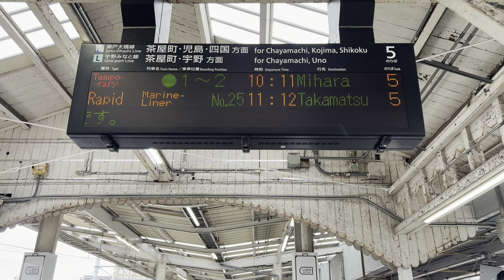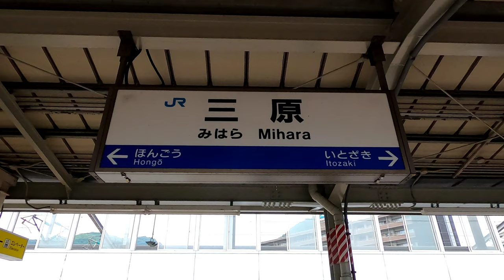[前面展望]JR西日本 山陽本線 観光列車ラ・マルしまなみ 岡山→三原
動画の解説

ご存知ラ・マルシリーズの今回は『しまなみ』さん。
車両も昨年収録した『ラ・マルせとうち』同様に国鉄末期の213系改造車。1号車クロ212-7004、2号車クモロ213-7004。
車内で流れる穏やかなBGMはアルパ奏者の上松美香氏が手掛けたオリジナル曲。

停車駅

岡山・倉敷・福山・尾道・三原

動画の見所

0:00〜2:00、岡山駅前の風景、行先表示、入線シーンなど。不要なら飛ばして下さい。ただし、きび団子投げる女の子は飛ばしたらアカン。

2:00〜3:33、発車前にはお約束の八点鐘(はってんしょう)をスタッフが鳴らす。この鐘、通常は岡山駅の制服着た事務スタッフが対応するが、この日はヘルメット被った保線員みたいなスタッフが鳴らした。まあ、誰が鳴らしても競輪のジャンみたいでテンション上がるのは間違いない。
次に『あの鐘を鳴らすのはあなた』⁉︎かも

3:33〜4:44、発車直後〜岡山駅構内。以前投稿したラ・マルせとうちは、運転日を記載したホワイトボードをフロントガラスに立て掛けてあったが、しまなみではガラスから撤去され車内の撮影ブースみたいな所に移動され視界が広くなった。が、画面上部から謎のヒモがプラプラ垂れ下がっている。まさかこんな所でひも理論が必要になるとは…

5:35〜6:43、ラ・マルについて丁寧な車内放送。八点鐘、ラマルドボア名前の由来等。

6:43〜7:50、ごちゃごちゃややこしいポイントが多数散見されるが、ほぼ全部貨物関係。一番大きな白い建物は岡山貨物ターミナル駅。他の建物は水島臨海通運、JRF、西日本軌道、僅かに岡山保線区も確認できる。また画面からは確認できないが、反対側の線通過時は隣接する岡山電車区がよく見える。

8:07〜8:22、北長瀬駅を通過。

8:23〜9:40、車内放送。桃太郎伝説、岡山地方の方言、ちゃっかり車内販売のアナウンス。ちなみに車内販売はICOCA等交通系カードでも支払いできます。

9:48〜10:00、EF64さんとすれ違い。

10:43〜11:00、庭瀬駅を通過。

11:04〜12:18、車内放送。車内の展示物について。

15:00〜15:25、中庄駅を通過。

16:00〜16:19、画面左側にフジパン工場。近々ジャムおじさんがFA移籍してくるらしい。

16:19〜16:24、画面左側にジェイアール西日本リネン。どうやらJRのクリーニング屋らしい。

17:40〜18:00、極めて重要なポイント。山陽本線と伯備線の重複区間から画面左側に1本線路を追加、ここから山陽本線上り•下り•伯備線の3線になる。当該列車は山陽本線のみの運行になるので、そのまま直進する。が、伯備線は山陽本線を交差する関係上、ちょっとずつ坂を上りはじめる。

18:30〜18:37、国鉄復刻カラーのやくもとすれ違う。

19:58〜21:00、倉敷駅入線シーン〜停車まで。ほとんどの人は車外に出て撮影を始める。停車時間が長いから、納得いくまで何回でもチャレンジできる。あまりにも停車時間が長いので、貨物に2回追い越されるシーンも。停車時間カットはこちら→36:13

37:00〜38:20、カウンター席とトイレの説明と、ちゃっかり車内販売の車内放送。と、小雨が降ってきたのでワイパー作動。

40:05〜40:23、西阿知駅を通過。

41:11〜41:40、高梁川と高梁川橋梁を通過。

43:53〜45:05、新倉敷の入線〜通過シーンと駅の概要について。

49:10〜49:33、金光駅を通過。

50:42〜50:58、EF210桃太郎とすれ違い。

51:57〜52:34、鴨方駅の概要と通過シーン。

55:26〜55:53、里庄駅を通過。てゆーかホームがムダに超長い。貨物の待避線を兼ねてる？

58:35〜1:00:22、笠岡駅の概要と通過シーン。

1:00:50〜1:01:30、トンネル通過シーン。車内ではお姉さんがラマルのボードを持って記念撮影するサービスがあった。が、案の定反射しまくってるから、屈んでやり過ごしてて正解だった。

1:05:50〜1:06:19、大門駅を通過。

1:08:00〜1:08:20、EF210桃太郎とすれ違い。

1:09:10〜1:10:10、東福山駅を通過。画面右側は山陽新幹線高架、左側はJR貨物東福山駅。

1:12:15〜1:15:00、福山駅の概要と停車まで。

1:17:32〜1:17:53、中国地方で最も汚いと言われる芦田川。

1:20:50〜1:21:10、備前赤坂駅を通過。

1:24:40〜1:25:00、松永駅を通過。

1:27:00〜1:27:17、東尾道駅を通過。

1:28:54〜1:35:40、尾道駅の概要と停車まで。この区間は海が近く、景色を楽しむ為にわざと低速運転してくれる。天気が良ければこの区間だけは前面展望よりも側面展望の方が良く見えるので、今回の旅程(岡山→三原)なら、1号車11D〜19D席、2号車1D〜8D席がオススメです。

1:35:40〜1:41:33、停車時間が長いから皆車外に出て撮影を始める。今回の動画のサムネイルはこの尾道駅から採用しています。採用理由は『しまなみ』のイメージに一番相応しいから。三原駅は…なんかちゃうねんって写真しか撮れんかったから全部ボツに。

1:47:05〜1:48:50、画面左側は国道2号線、そのすぐ隣が海。最も海に近く、建物等遮蔽物も少ないので、景色を楽しむのも写真撮影もこの区間がベスト。

1:50:10〜1:51:38、糸崎駅に信号待ち停車。

1:51:38〜1:57:30、終点の三原駅まで。当日参加されたお客様、JRの皆様お疲れ様でした。